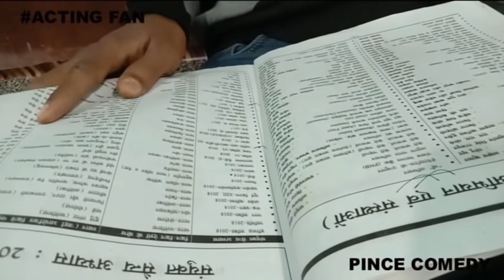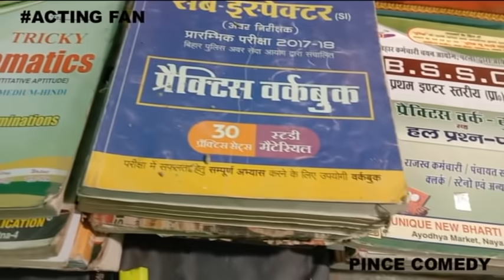NAUKARI 10 | GROUP STUDY | BEROZGAARI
Actingfan presenting his new video - NAUKARI 10 | GROUP STUDY | BEROZGAARI

Follow pince singh on instagram :-

Niraj on Instagram :-

Thumbnail By -

Thanks.